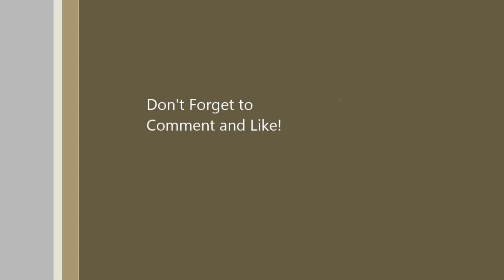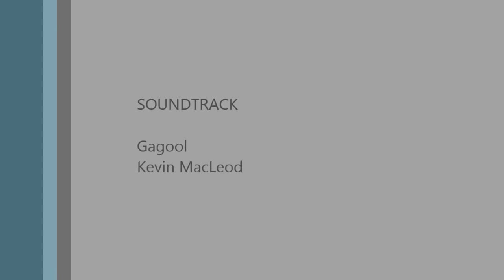July Painting Challenge Day 1 Episode 1 Part 3)